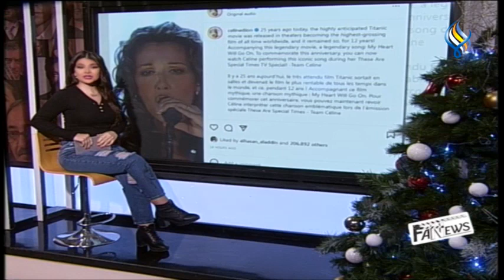قناة سما الفضائية : فن نيوز 21-12-2022